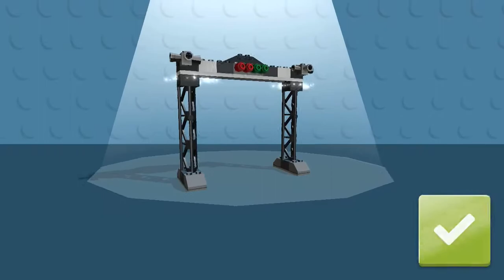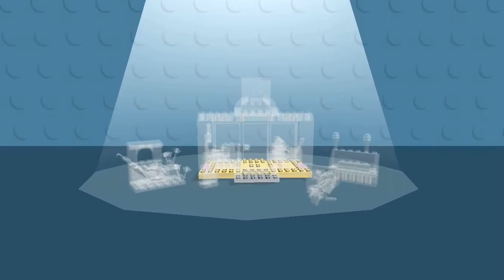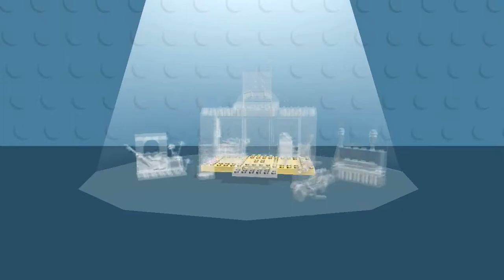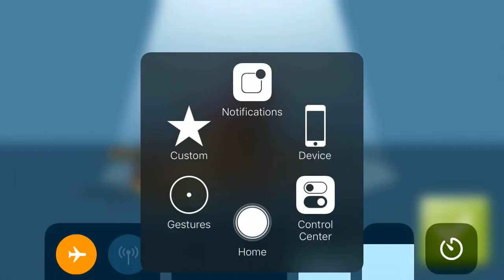Lego Juniors Create and Cruise Gameplay #56 (iOS & Android)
Great for preschoolers! Drive to collect coins and unlock virtual LEGO® sets!